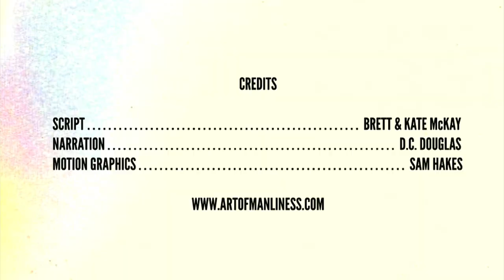Moments in Manliness: Strong as a Bull Moose | The Art of Manliness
See how TR took an assassin's bullet in the chest and still had the vim and vigor to give a 90 minutes speech.